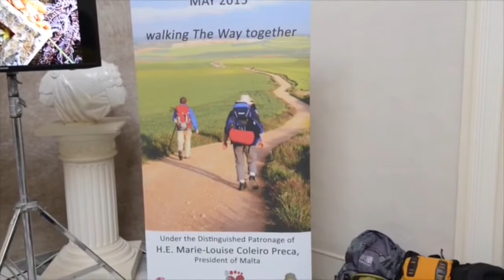El Camino for The Malta Community Chest Fund : Reportage by Malta Today